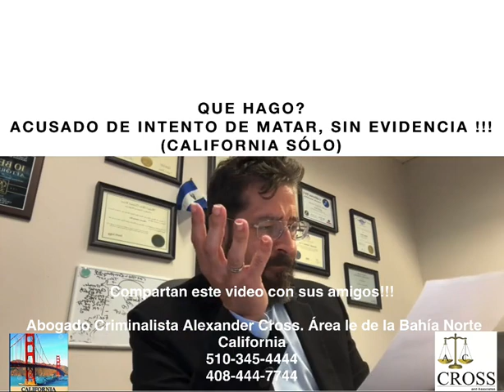QUE HAGO? ACUSADO DE INTENTO DE MATAR, SIN EVIDENCIA !!! (CALIFORNIA SÓLO) Compartan este video con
QUE HAGO? ACUSADO DE INTENTO DE MATAR, SIN EVIDENCIA !!! (CALIFORNIA SÓLO) Compartan este video con sus amigos!!! Abogado Criminalista Alexander Cross. Área le de la Bahía Norte California 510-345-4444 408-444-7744